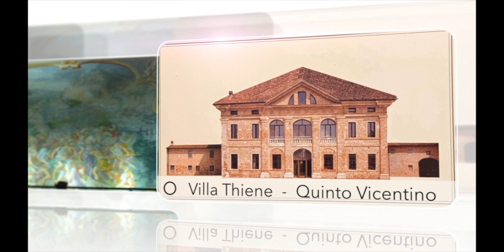Giovanni DeMio presentazione HD 1080p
PRESENTAZIONE DI DEMIO